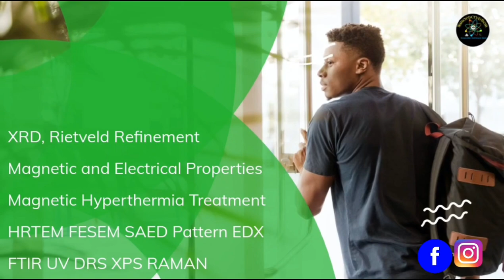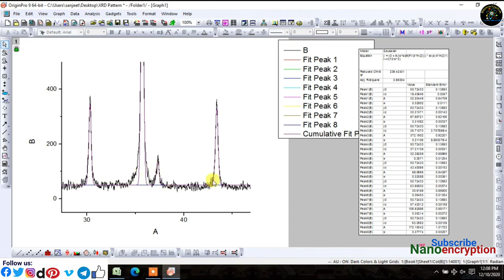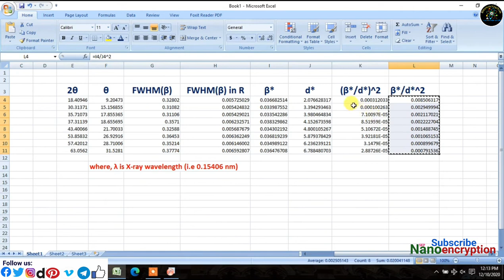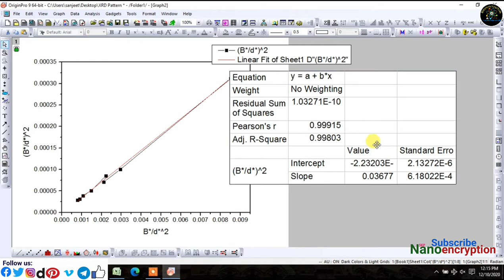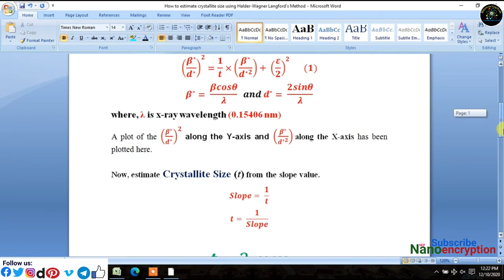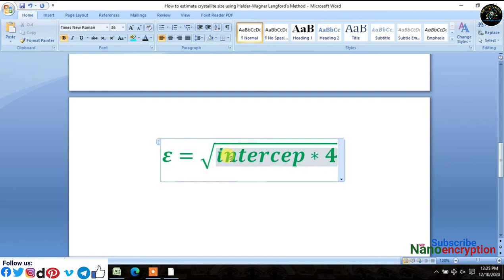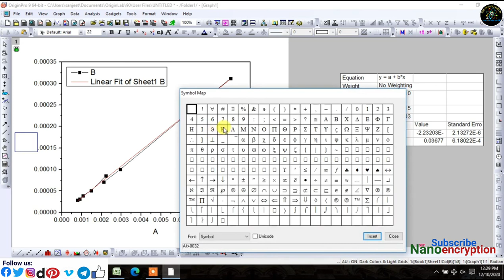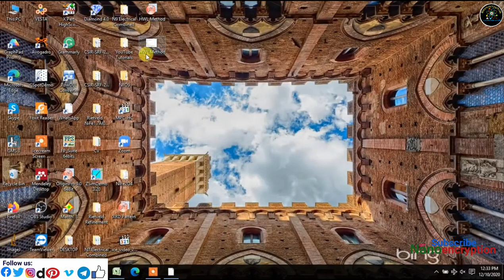Determine the crystallite size and microstrain using Halder - Wagner Landford's method from XRD data